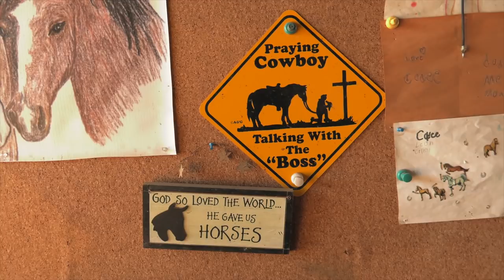Western Dreaming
This is a somewhat random assortment of video I've shot over the years dealing with the West and those influenced by it. There's some clips of a kid's rodeo here in NC, A pack trip with some painter friends to the High Sierra, and some images of Susan and I painting on a Navajo Reservation near Monument Valley. I just threw it together in a day and a half from random footage I'd shot while gathering photos for paintings, so don't expect anything professional, but it was fun to share some of these experiences.

Here's some links for those interested.

My novels are available in paperback, kindle, and audiobook, and can be found at the following links

THE IMMORTALITY CONTRTACT